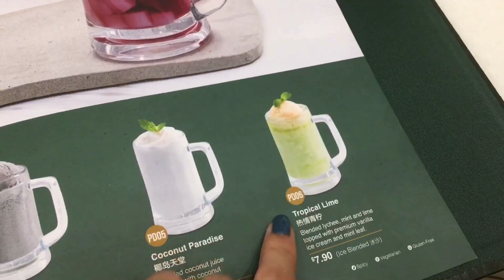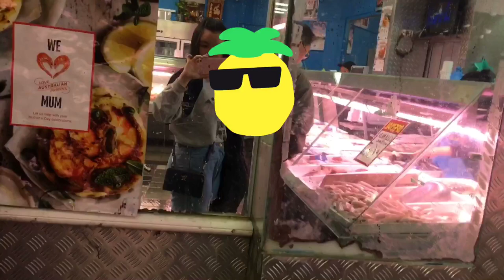VICTORIA LIFE IN AUSTRALIA EP ONE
Here's a video of "VICTORIA LIFE IN AUSTRALIA EP1"! Please comment if you have any questions or ideas! -viviandvictoria

Music

This is Life - InShot

Traveling Home - Splice

Shining So Bright - Splice

These Girls Will Hurt You - Splice